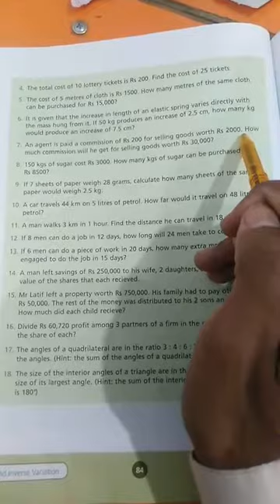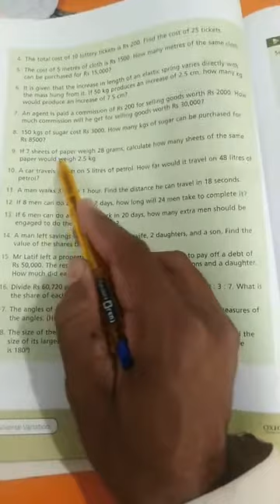Class seven math (lecture 11)